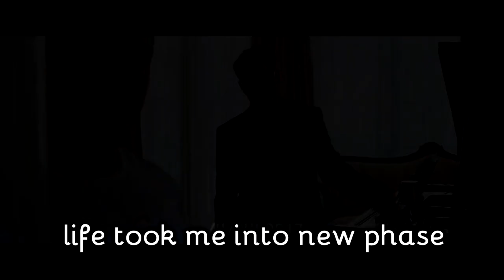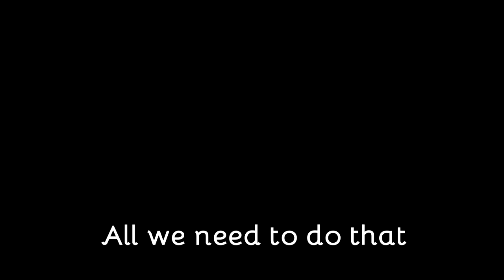Iron man Rap | Official music video |Tribute to RDJ | Love you 3000 | Swayanshu | Newtone Music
This a tribute to one of the greatest actor of the world.
Tribute to the Godfather of MCU.
The real captain of the ship.

Written & Performed by Swayanshu.

I love you 3000 Tony.

This is dedicated to all the Ironman fans out there.